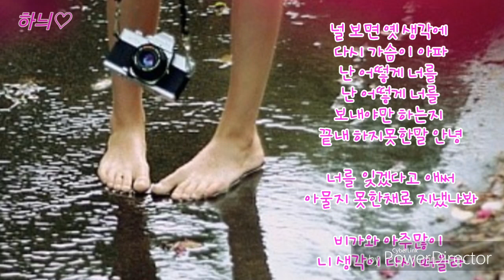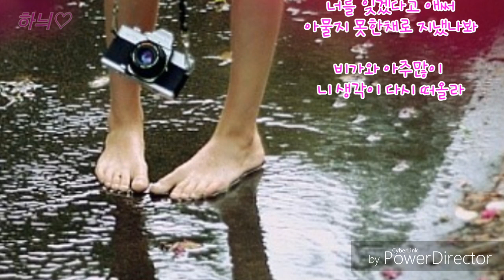비가와-레이니(Rainy) 발매일:2019,03,19 가사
비가와

아티스트:레이니(Rainy)
앨범:비가와
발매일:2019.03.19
장르:발라드
작사:신디(Sindy), Bohang
작곡:신디(Sindy), AK47
편곡:신디(Sindy), AK47

가사

비가와 아주많이 니 생각이 다시 떠올라
난 어떡해 난 어떡해 내 눈물은 멈추질 않고

널보면 옛 생각에 다시 가슴이 아파
난 어떡해 난 어떻게 널 지워야만 하는지
끝내 하지 못한 말 안녕

소리없이 또 전활들어
그립다 그립다 말해
하지못한말 말 할수없는 말
아프다 보고싶다

난 어떻해 난 어떻게 널
지워야만 하는지 더 힘든데

널 보면 옛 생각에 다시 가슴이 아파
난 어떻게 너를 난 어떻게 너를
보내야만 하는지 끝내 하지못한말 안녕

어김없이 또 빗소리 따라
내리는 비에 내마음 담아
흐르면 전해질까

너를 잊겠다고 애써
아물지 못한채로 지냈나봐